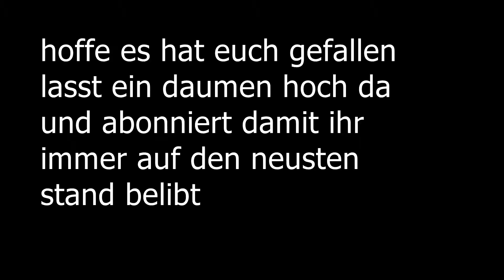fnaf film part 1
ja es wird ein ganzes fnaf kurzfilm ich werde den ganzen film in parts teilen